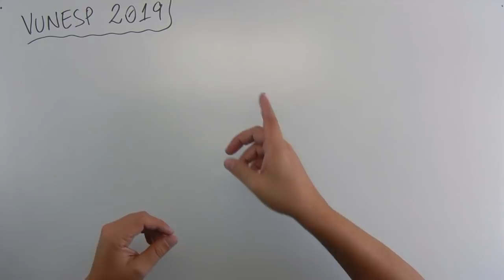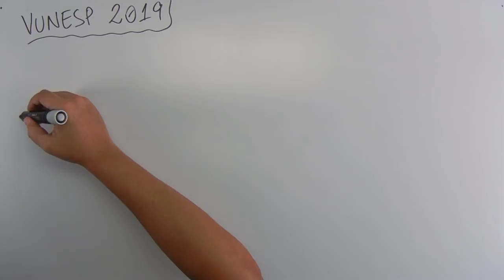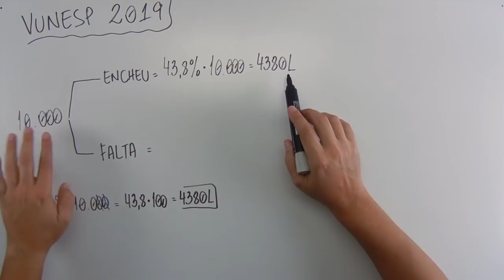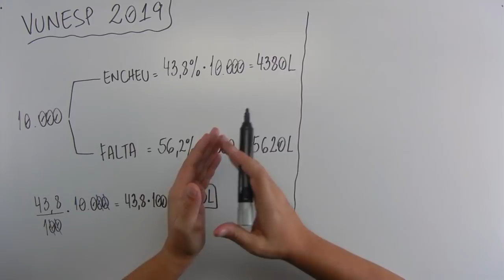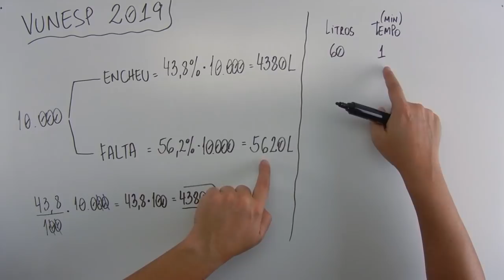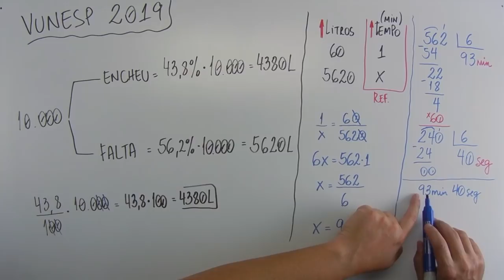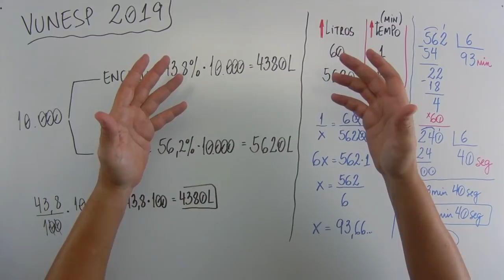Regra de três (04 de 10) – Secretaria da Educação – Vunesp 2019 – #0245 – Matemática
🔣 - *Blog do MatemaDicas*
use
Questão - VUNESP 2019:
Uma caixa d’água tem capacidade total para 10 mil litros. Quando estava com 43,8% da sua capacidade total, ela passou a receber água a uma vazão constante de 60 litros por minuto, até ficar totalmente cheia. O tempo decorrido para completar o enchimento dessa caixa d’água foi de exatamente 1 hora,
(A) 36 minutos e 56 segundos.
(B) 37 minutos e 15 segundos.
(D) 33 minutos e 40 segundos.
(E) 35 minutos e 20 segundos.
Músicas:

Introdução:
Country_cue_1

Durante a fala e Final:
Rural Stride

Durante a Questão:
Atlanta